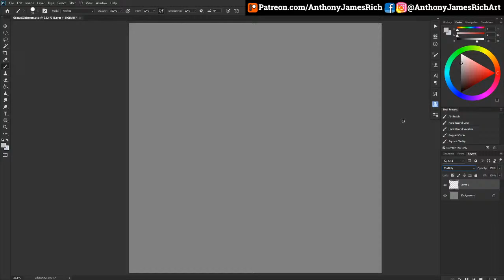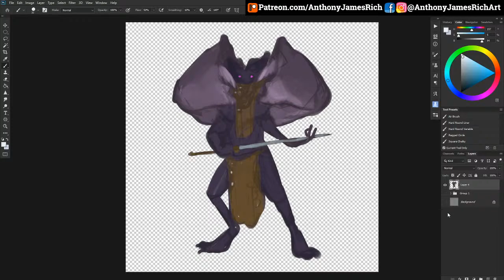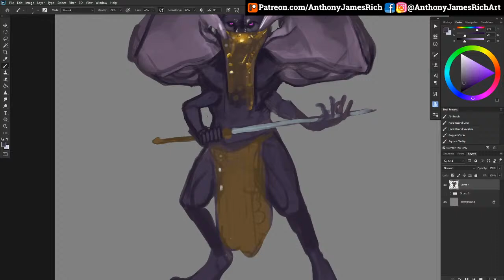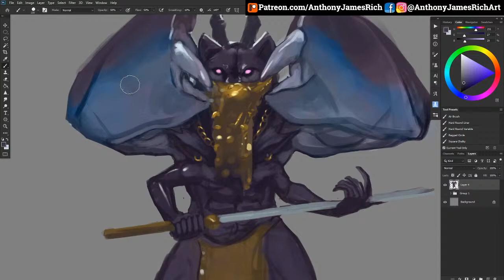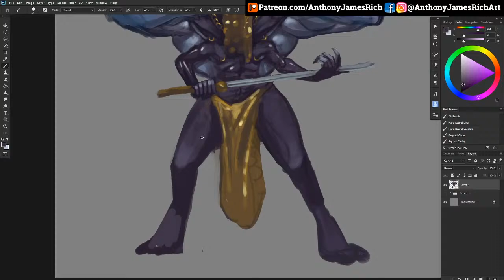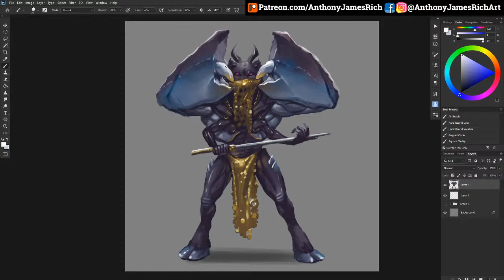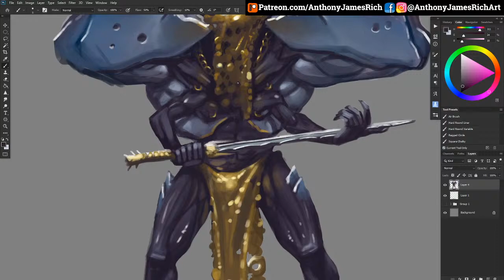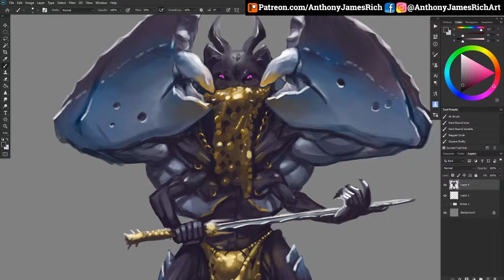Sketch Stream: DnD's Graz'zt Themed Glabrezu Demon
Watch my painting process as I answer audience questions!